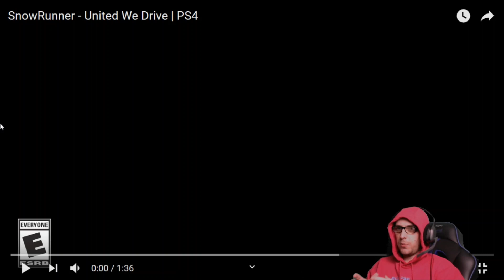"SnowRunner" The Dark Souls of Driving Simulator's | Game Trailer Reaction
I think the title explains this one perfectly.